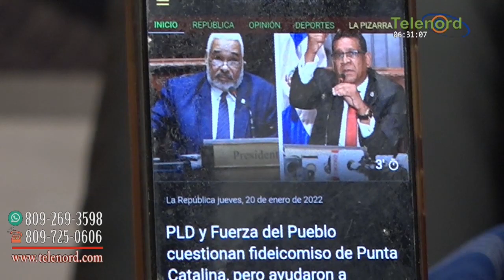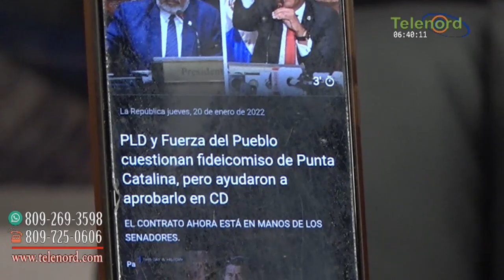El PLD y la FP crítica ahora lo que antes aprobaron sobre Punta Catalina dice Omar Peralta